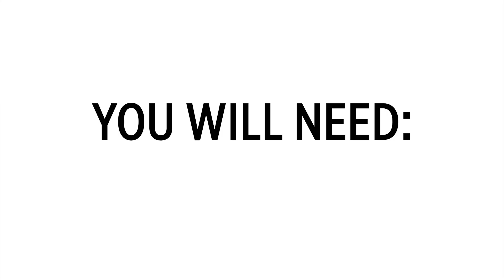Making the Braid Stitch with Stitch Studio by Nicole Loopé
Give your project some texture! Watch how to make the braid stitch with Loopé yarn-- no hooks or needles necessary!

Text ACMCRAFTS to 40679